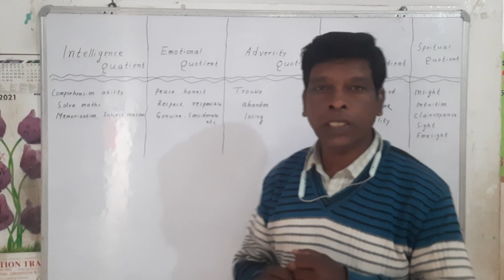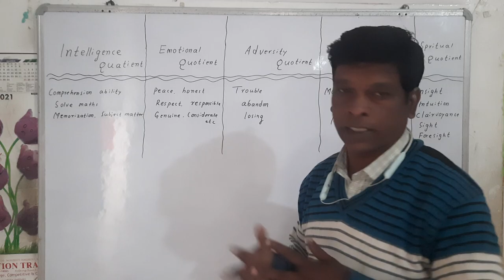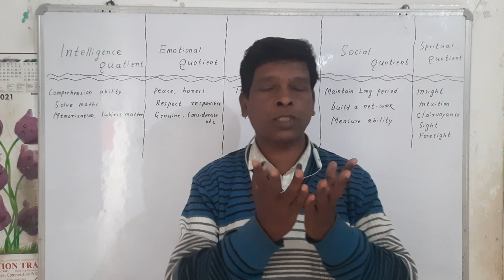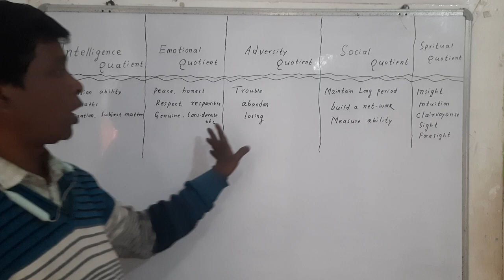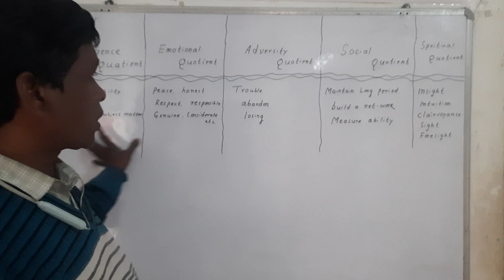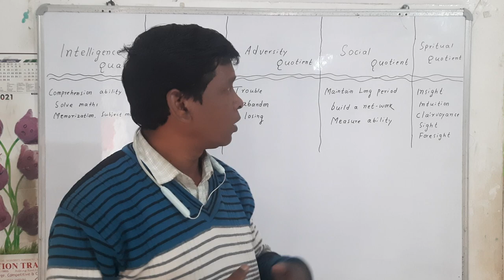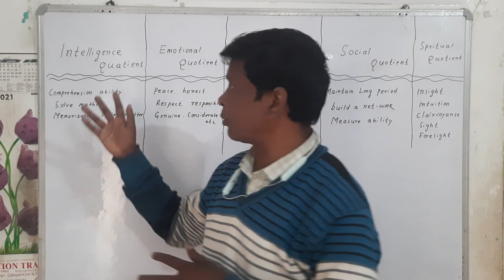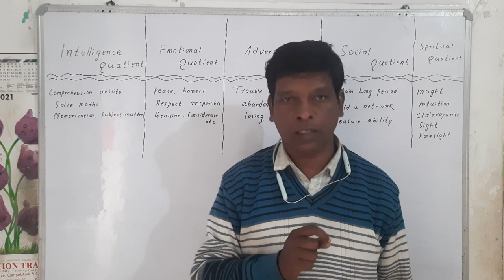IQ, EQ, AQ, SQ Vs SQ ll Difference and Demand Today. By - S. K. EDU-TRACK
IQ✍️  is related with Comprehensive Ability, Solving Math, Memorize and Subject matter focused and success etc inputs and out puts
EQ✍️  is related with peace, honour, honesty, respect, responsible, genuine and considered etc inputs and out puts
AQ ✍️ Trouble, abondon, losing etc in puts and outputs
SQ ✍️ Maintain long period sth, building net work, measureing ability etc out puts and inputs
after four quotients, we see the Spiritual Quotient = (SQ)
SQ ✍️ related with Insight, intitution, clairvoyance, sight, foresight etc inputs and outputs
let's watch well.